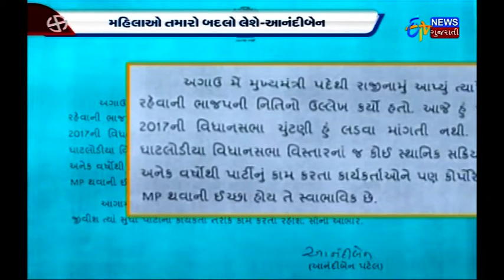હનીપ્રીતની કબૂલાત | Honeypreet Admits | ETV Gujarati News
Honeypreet admits of baba's and her crimes in Panchkula violence in front of Haryana Police.